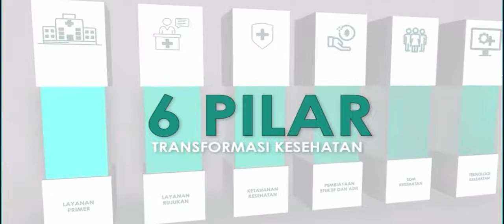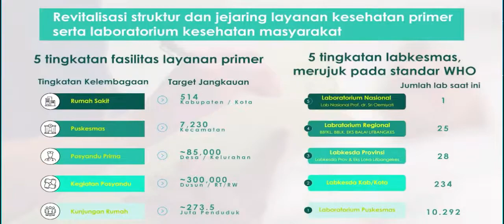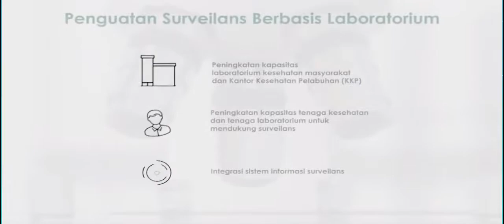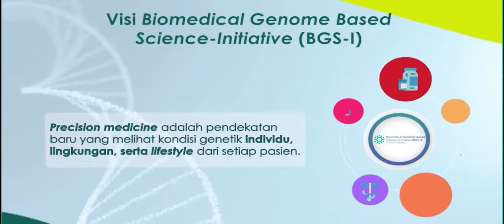Semangat Hari pahlawan, Merawat Negeri !!